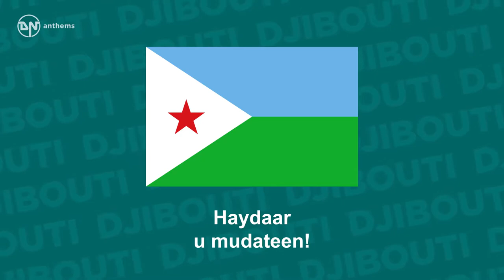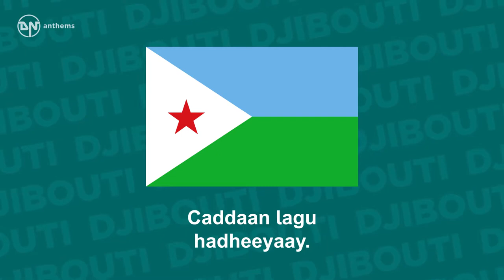National Anthem of Djibouti Jabuuti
The national anthem of the Republic of Djibouti.
Lyrics in Somali: Hinjinne u sara kaca Calankaan harraad iyo Haydaar u mudateen! Hir cagaarku qariyayiyo Habkay samadu tahayoo Xiddig dhi igleh hoorshoo Caddaan lagu hadheeyaay. Maxaa haybad kugu yaal.
 English Translation: Arise with strength! For we have raised our flag, The flag which has cost us dear With extremes of thirst and pain. Our flag, whose colours are the everlasting green of the earth, The blue of the sky, and white, the colour of peace; And in the centre the red star of blood. Oh flag of ours, what a glorious sight!

National, Anthem, Nation, True, Brave, Love, National Anthem,
National Anthem of Djibouti, DJIBOUTI, Jabuuti,